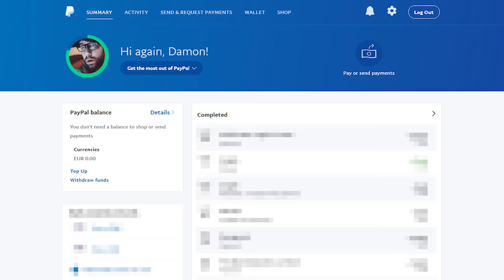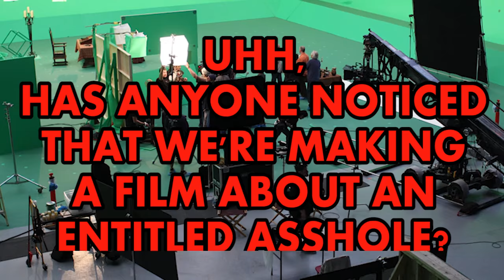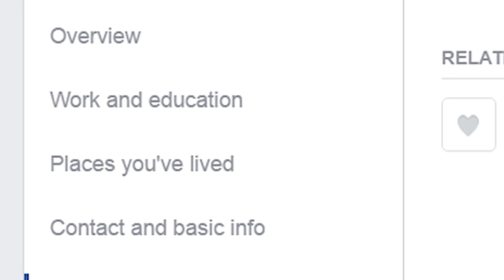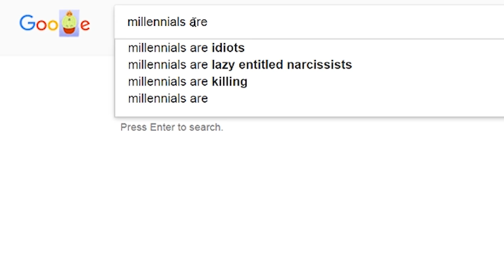Doctor Strange: Magic For Millennials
In our new video, we look at why Marvel might think the best hero to represent this generation is an Asshole...